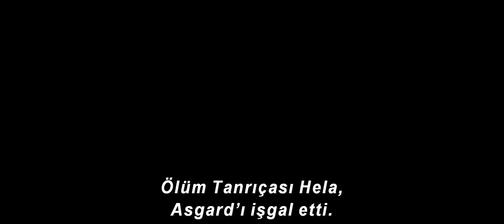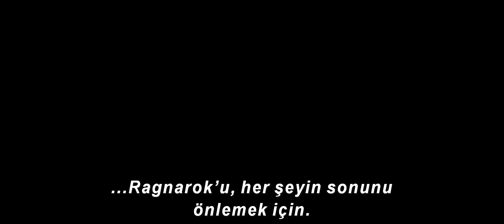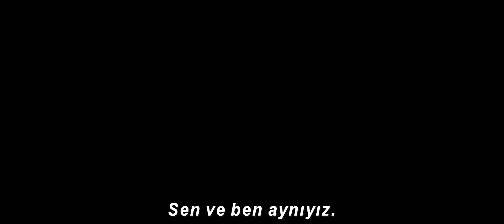Thor: Ragnarok - YEPYENİ fragmanı şimdi izleyin!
"Seni son gördüğüm günden beri çok şey değişti." Thor: Ragnarok için hazır olun...